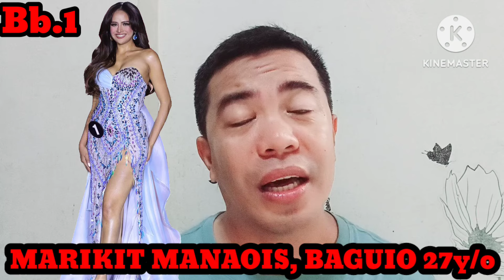BINIBINING PILIPINAS 2024 1'ST H🔥T PREDICTION KILALANIN